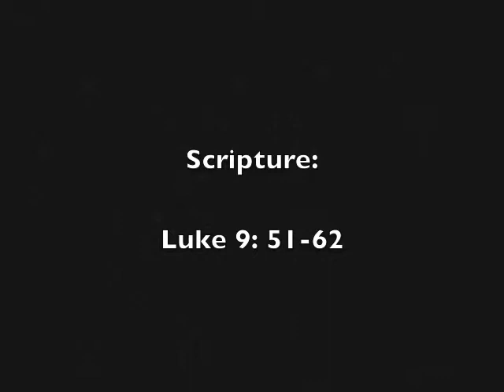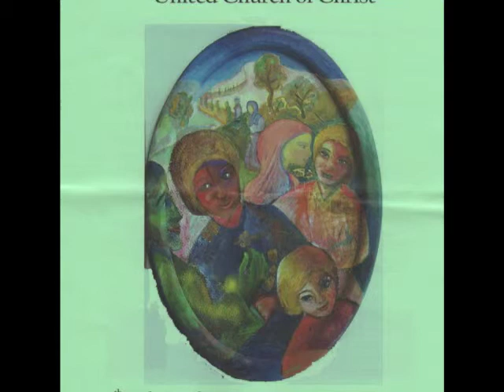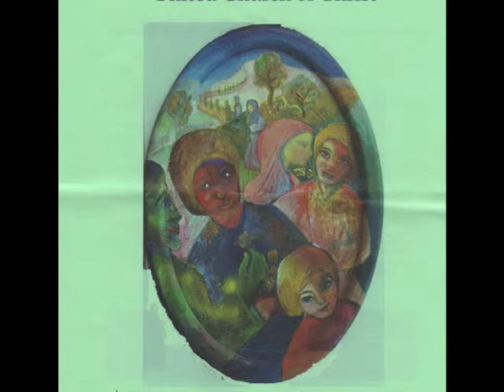Andrew Weber's Sermon, 6-30-13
"The Cost of Discipleship," audio of guest minister Rev. Andrew Weber's sermon on June 30, 2013, at the Church of the Good Shepherd UCC in Ann Arbor, Michigan.